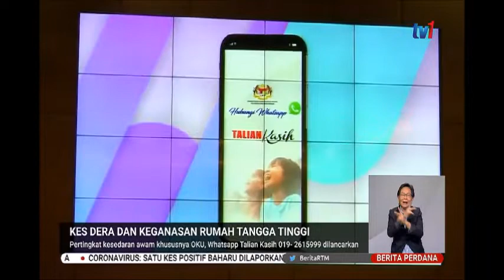30 JAN 2020 BERITA PERDANA - PERTINGKAT KESEDARAN AWAM, WHATSAPP TALIAN KASIH 019- 2615999